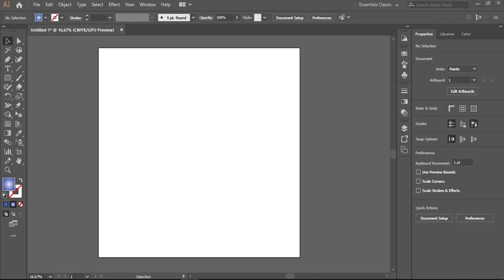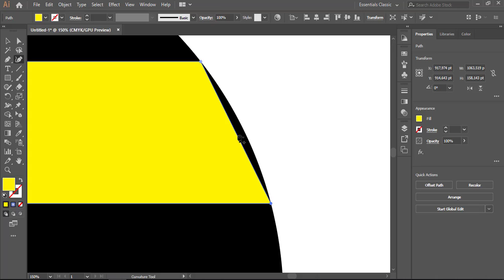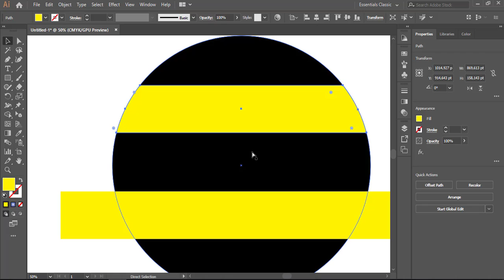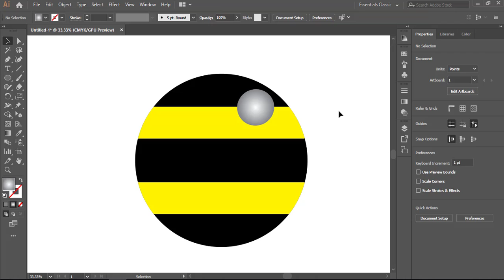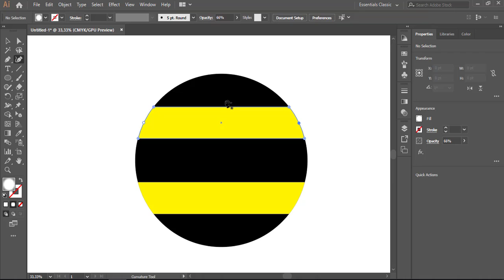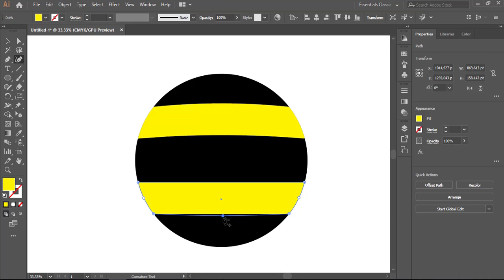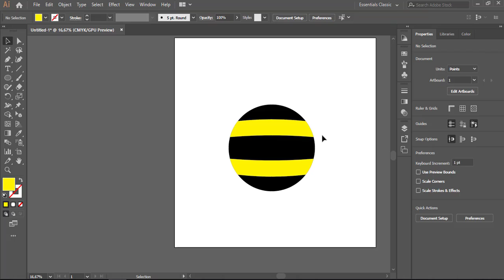Adobe Illustrator CC How to Create Logo Bee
Please leave a "like" and "share" if this helped you :) thanks

illustrator tutorial : Adobe Illustrator CC  How to Create Logo Bee